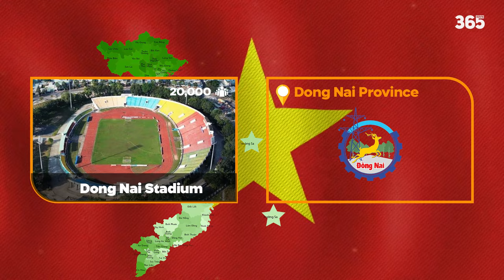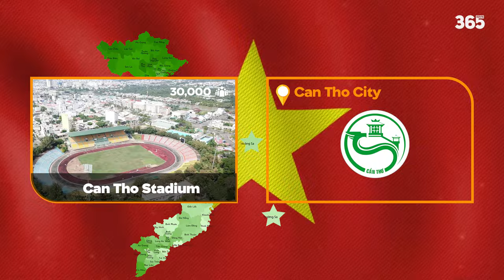TỔNG HỢP THÔNG TIN VỀ SVĐ CHÍNH CỦA 63 TỈNH THÀNH TẠI VIỆT NAM | PHẦN 2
►Ủng hộ cho team:
►Nguồn/ Special thanks to: